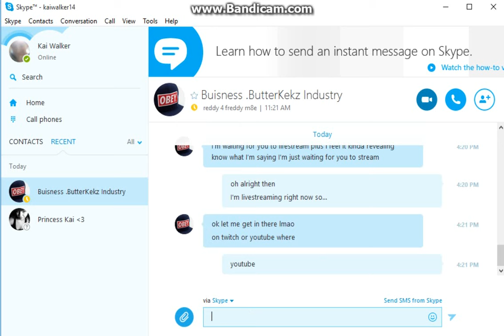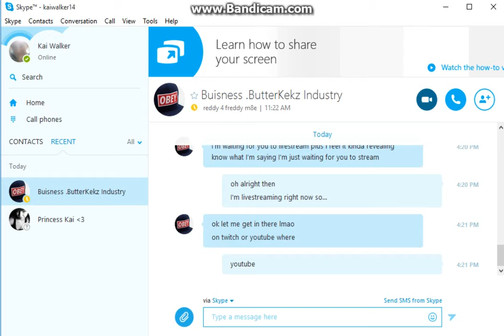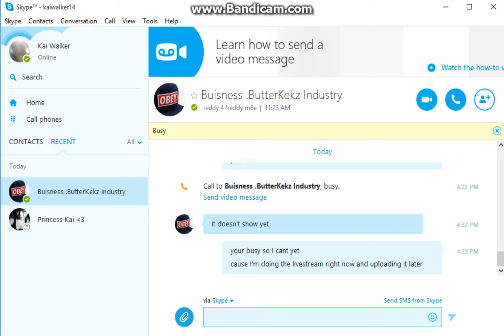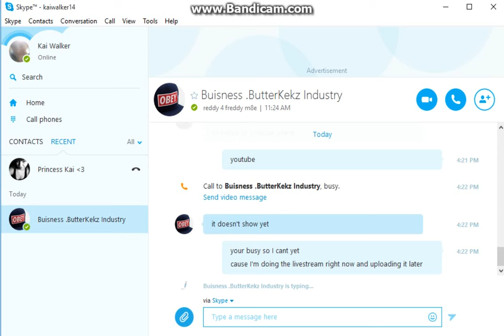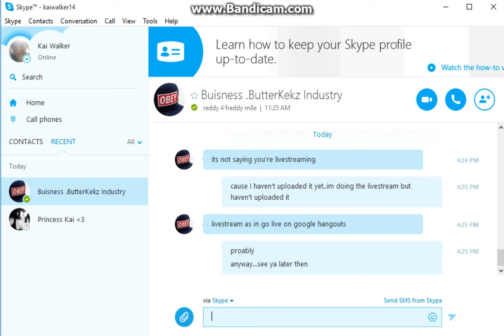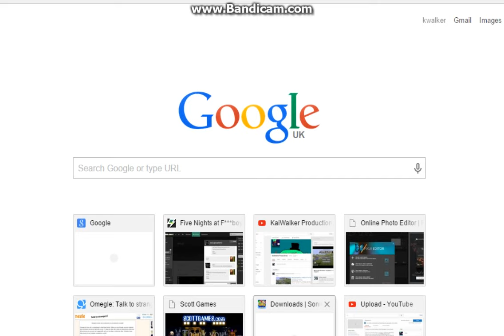Skype call With a friend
Just a skype call with a friend thats all
Dont have a temper guys
Enter this Username on skype
kaiwalker14
Thats Me